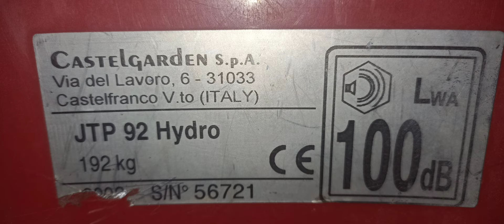castelgarden JTP 92 restoration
remont kosiska - renew